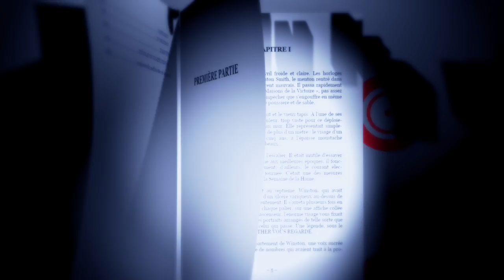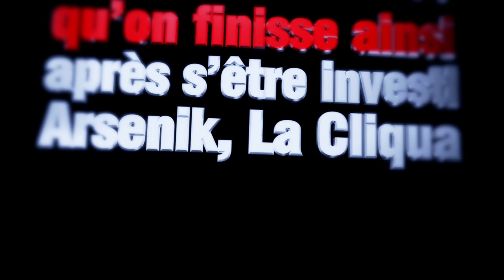Azoth Wicked - A c'qu'il parait ( 2012 ) - BaboonSquad prod